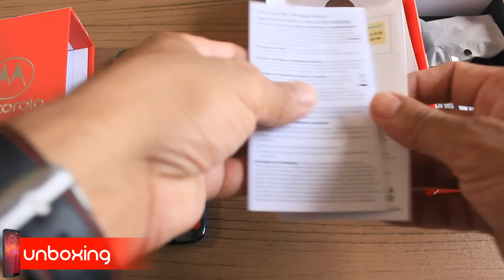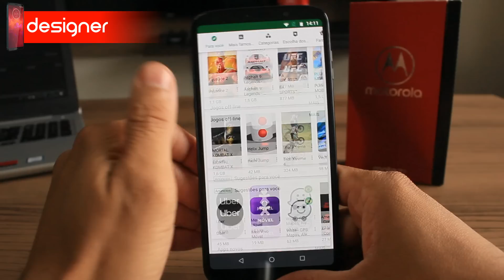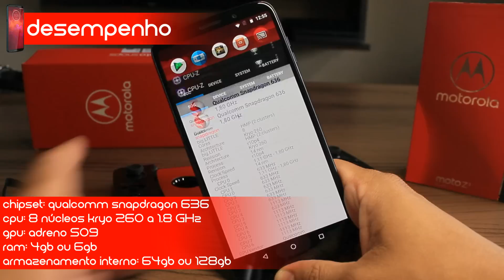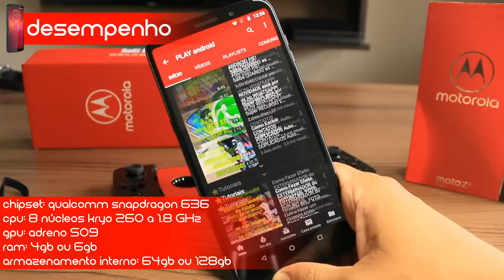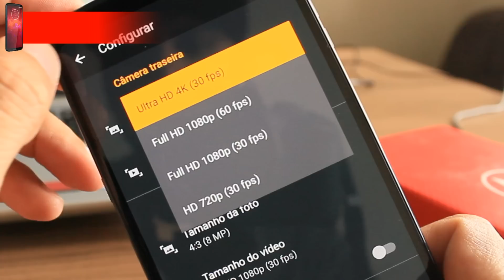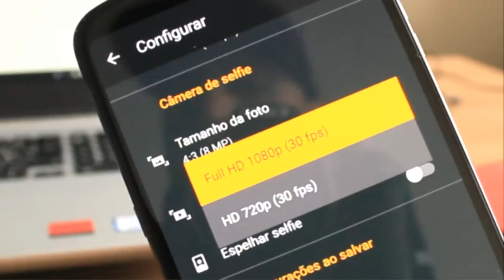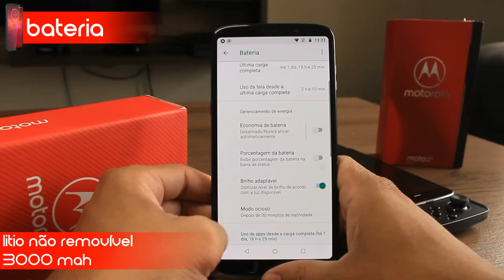Unboxing e Review Motorola Moto Z3 Play